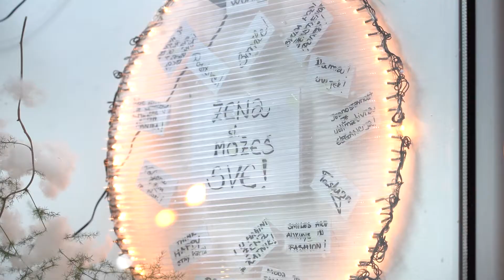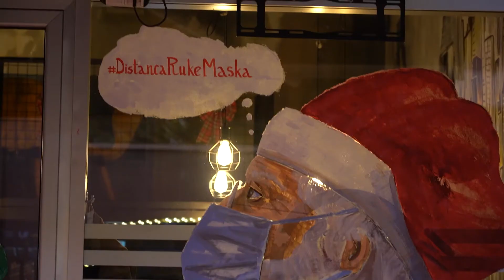Novogodišnji izlog, dodjela nagrada TO Bar